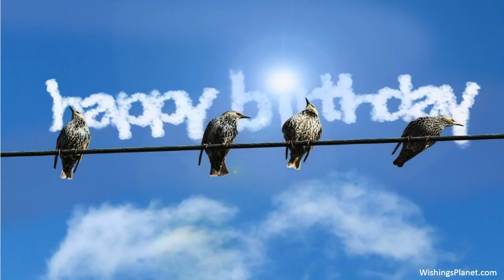Happy Birthday to Dianne